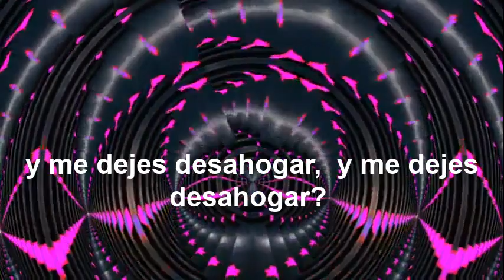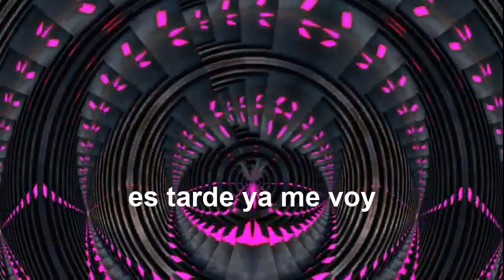Narcisista Lyric Video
Créditos:
Música y Letra:  Felipe Saray
Producción y Arreglos:  Felipe Saray

Letra "Narcisista"

v1.
Donde habrá un botón te detengas
pienses en mí y escuches sin protestas
sin escupirme tu opinión
y me dejes desahogar Bis

v2.
Esto es patológico te estoy diciendo
tu egocentrismo te arrebata el tiempo
ya me cansé de analizar
esto no va a funcionar BIS

CORO.

Shai Shalalai Shalalai
todo el día
Shai Shalalai Shalalai
de tu voz
Shai Shalalai Shalalai
narcisista
1ro tu segundo tú y adiós

v3.
hundes bajo tierra cada día un poco
esa atracción con la que empezó todo
se extingue el tiempo de los dos
como flores sin el sol BIS

v4.
Mira hay mas paisaje detrás de tu espejo
y no te esperes a llegar a viejo
tú ya perdiste la ocasión
conmigo es tarde ya me voy BIS

rap

Mi mente está cansada pero la tuya está cerrada
entre tu sapiencia o tu placer me quedo con mi almohada
Sé que el tiempo que perdí contigo nunca volverá
si ajustas la trayectoria a tiempo no te estrellarás
Y ahora suerte, me voy, te dejo, perplejo
Camino, sin prisa, me libro, me alejo
Y es el egocentrismo con tendencias de cinismo,
me satura, me tensiona no me deja respirar